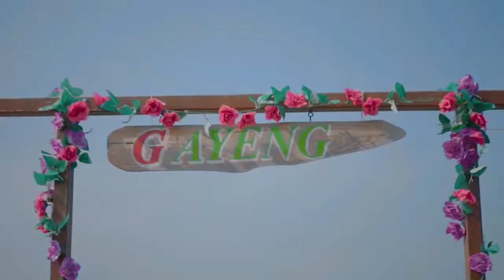Cinematic Prawedding Of ADI & DIAZ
M u a Indah Java Lamongan